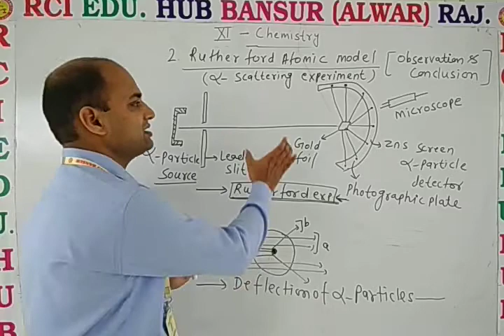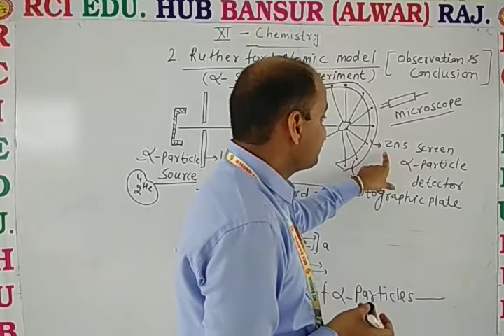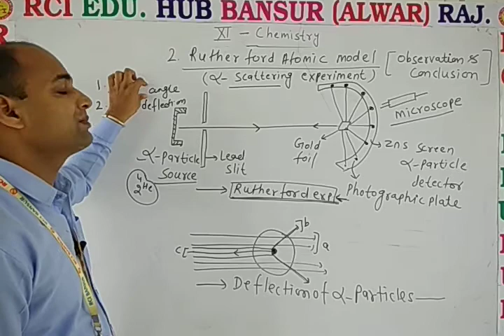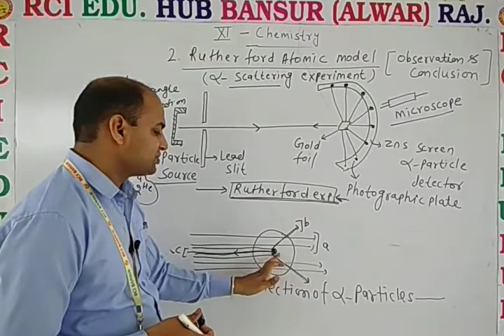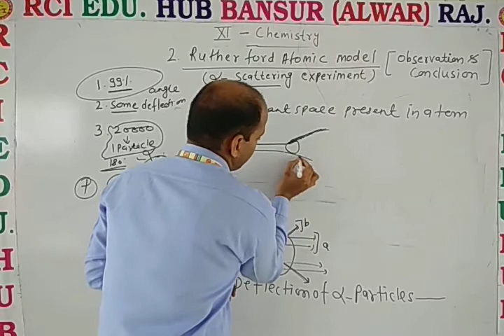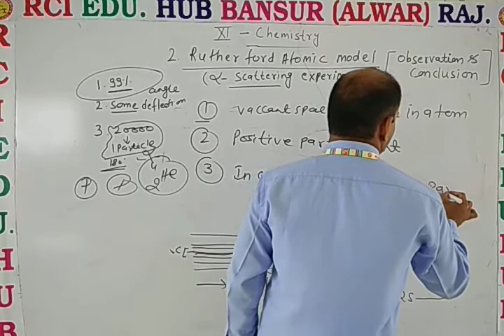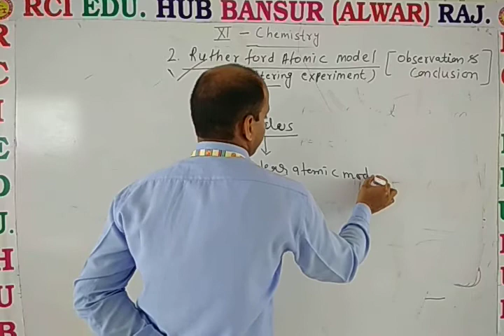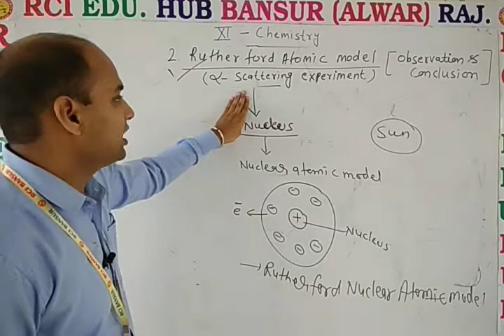Rutherford atomic model observation &conclusion ll Rci Edu. Hub Bansur Alwar Raj. ll by dn sir